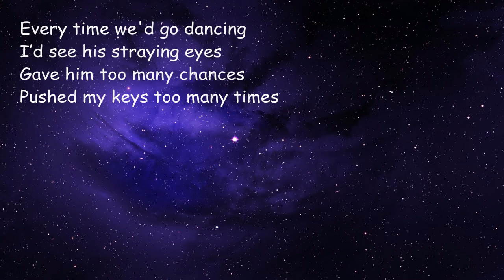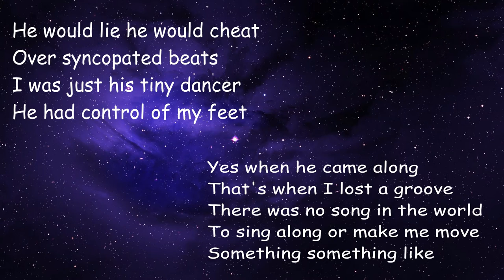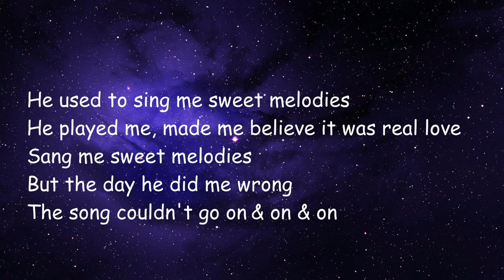Little Mix - Sweet Melody (Lyrics)